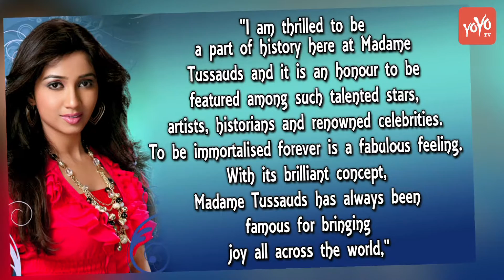After Baahubali, Shreya Ghoshal To Be Honoured!! | YOYO TV English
) "I am thrilled to be a part of history here at Madame Tussauds and it is an honour to be featured among such talented stars, artists, historians and renowned celebrities. To be immortalised forever is a fabulous feeling. With its brilliant concept, Madame Tussauds has always been famous for bringing joy all across the world," she said.
The installation seeks to celebrate her 15-year-long illustrious career, since her debut in 2002 with songs like "Silsila Ye Chahat Ka" and "Bairi Piya" from the film "Devdas".
"We are pleased to unveil Shreya's figure in the Delhi attraction. She is one of the most loved singers of today's generation. We are excited to see our visitors sing along with her. She was one of the most requested figures for us to include in the attraction, and we are delighted to be able to honour those fans with this wax figure," said Anshul Jain, General Manager and Director, Merlin Entertainments India Pvt Ltd,
The museum, which will be housed in the iconic Regal Building, also will also have wax statues of Prime Minister Narendra Modi, Bollywood actors Amitabh Bachchan and Shah Rukh Khan.